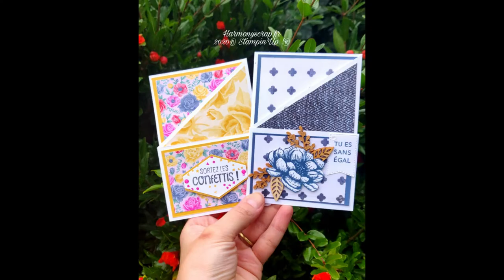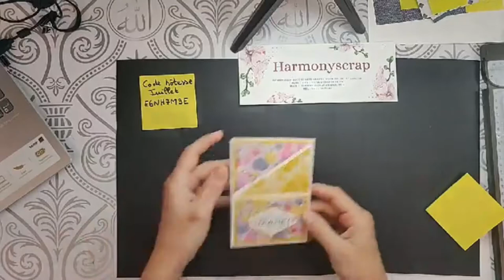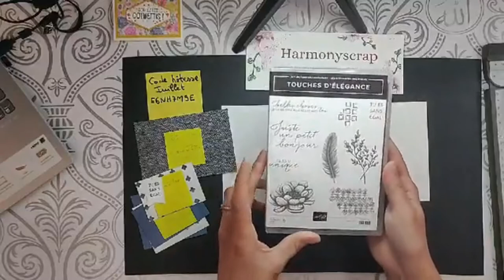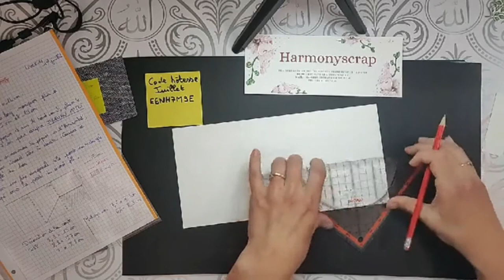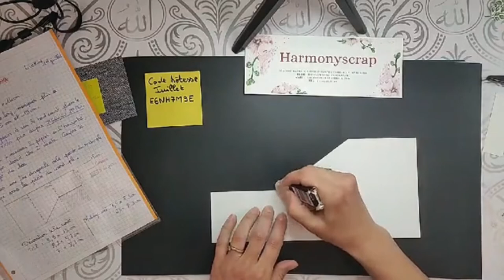Replay Facebook Live#11 La carte Zig Zag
Matériel nécessaire :
Papier uni pour la base de carte :
28,6 x 14 cm
Papier uni pour le matage :
7,6 x 8,9 cm
6,4 x 8,9 cm
Papier design :
8,9 x 13 cm
8,2 x 5,7 cm
8,2 x 7 cm
Des tamponnages et embellissements pour la déco

Plus bien sûr le matériel de base pour couper, plier, coller etc...

Take care!